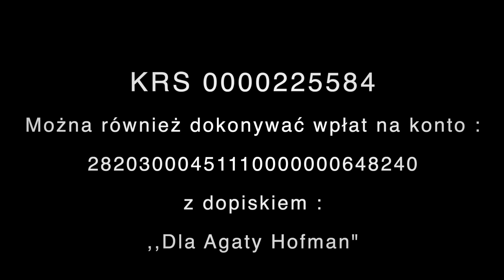Wywiad Fundacja Światło